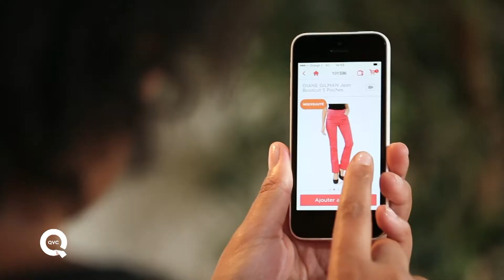Pop up store QVC 3 Aout17